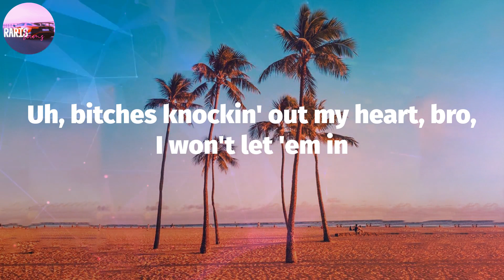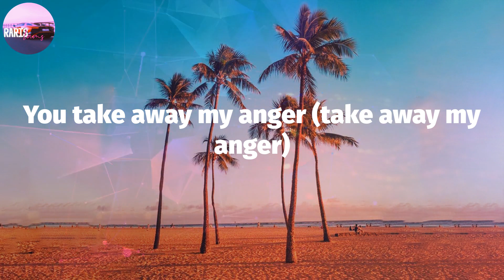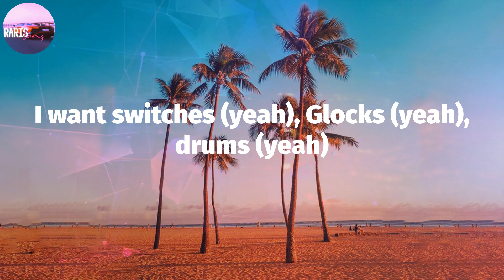Nardo Wick - Wicked Witch (Lyric Video)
Wicked Witch (Lyrics) - Nardo Wick

Wicked Witch Lyrics:
(E-E-EMKAY)
She want Gucci (Gucci), Louis (Louis), Dior (Dior)
Prada (Prada), Fendi (Fendi), Chanel (Chanel), Balenci' (Balenci')
I want switches (switches), Glocks (Glocks), drums (drums)
Chops (chops), F&Ns (F&Ns), steamers (steamers), and the drum
She want Gucci (yeah), Louis (yeah), Dior (yeah)
Prada (yeah), Fendi (yeah), Chanel (yeah), Balenci' (yeah)
I want switches (yeah), Glocks (yeah), drums (yeah)
Chops (yeah), F&Ns (yeah), steamers (yeah), and the drum
Uh, uh, I'm a wicked nigga, she my wicked witch
Uh, uh, glick in her Chanel, she a wicked bitch
Uh, when we fuck we cum in sync, we have wicked sex
Uh, uh, keep it up and we gon' make a mini Wick
Uh, uh, bitch, I get that dope like a gentleman
Uh, don't be scared 'cause I got guns, babe, I'm a gentleman
Uh, bitches knockin' out my heart, bro, I won't let 'em in
Uh, can't get mad, baby, you know I'm a ladies' man
Uh, don't be insecure, your spot's secured, I promise you
Uh, know she safe with me, when evil comes, she know I shoot
Uh, trained her very well, the police come, I know she mute
Uh, call her pretty every hour though she know she cute
Uh, uh, she know I'm a gangster (she know I'm a gangster)
Shawty keep me outta trouble so I thank her (so I thank her)
You take away my anger (take away my anger)
I need you to hold me down, be my anchor (my anchor)
She take pictures with my banger (take pictures with my banger)
And I hope them niggas know that pussy come with danger
My mama said, "Don't talk to strangers" (don't talk to no strangers)
And 'fore you ever act up, bitch, I see you're stranger
Uh, uh, she said, "Fix your shirt, bae, your gun showin'"
Uh, uh, I said, "Fix your shorts, bae, your butt showin'"
She know if I up this torch then this gun blowin'
I say, "Them hoes can't fuck with you," she say, "Bae, I'm knowin'"